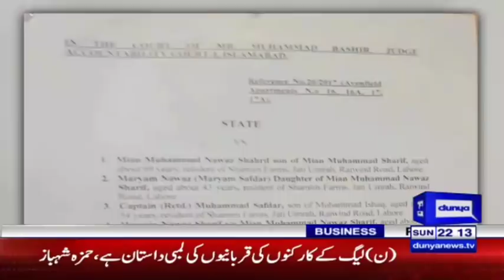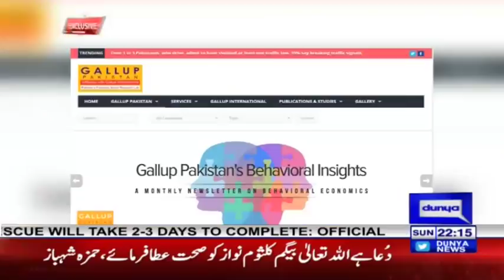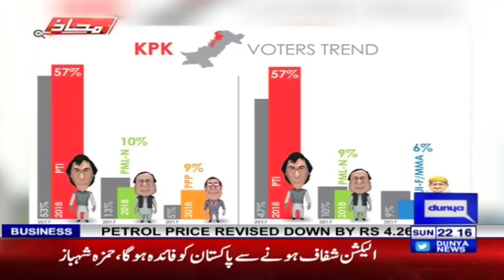Mahaaz with Wajahat Saeed Khan - Hamza Shahbaz Ka Mahaaz - 8 July 2018 | Dunya News